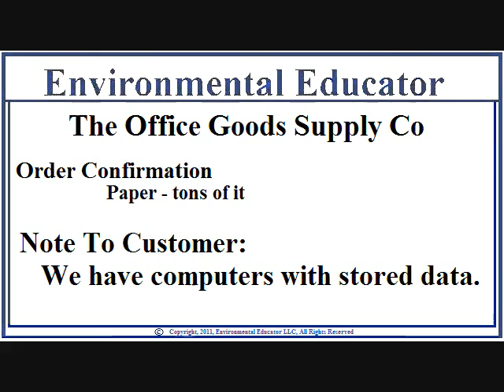Paper Has A Lot Of Consequences - OfficeSupplies 3/7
Office paper needs to be reduced.